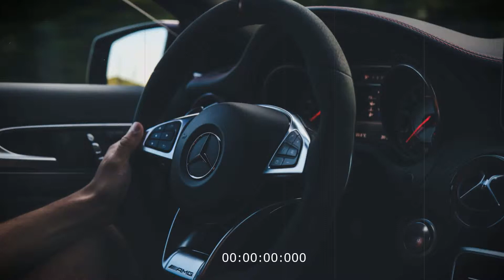Arash Nyusha Pitbull Blanco - Goalie Goalie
Music for people who live only music  by @likemusic studio
Genre